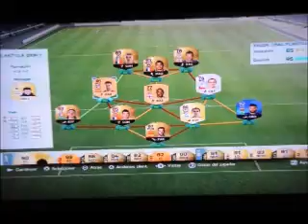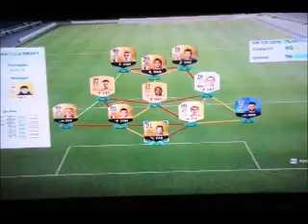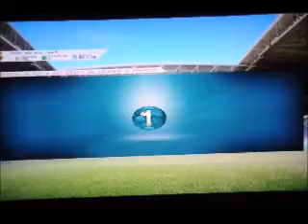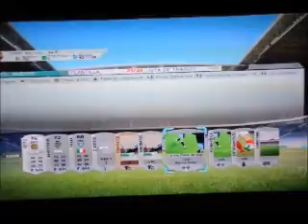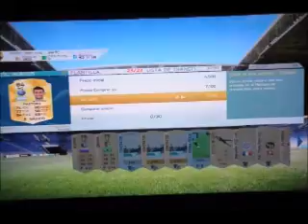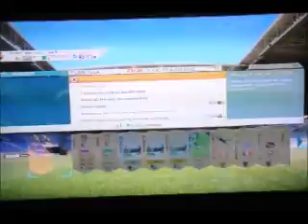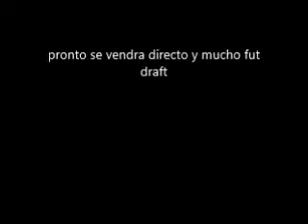odio a ea!!!!!!!!!!!!!! fut draft ep 5 partido 1 y 2